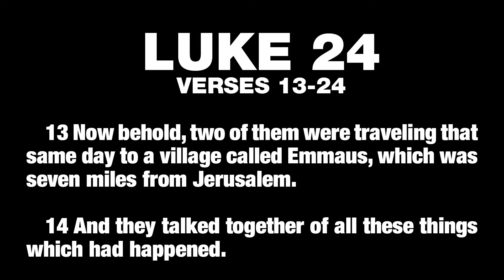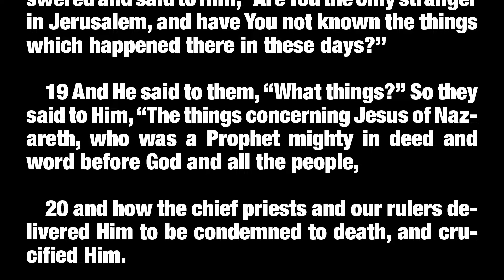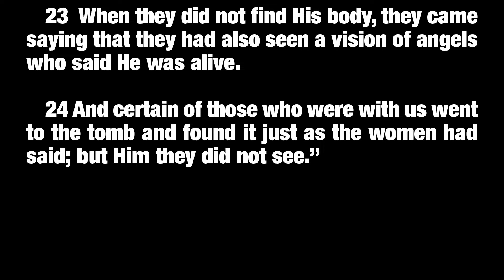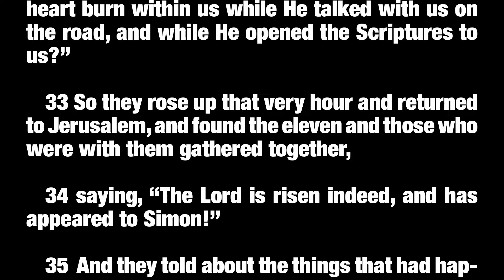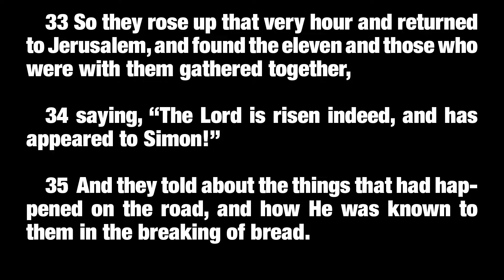WUBC Morning Message 04/17/22